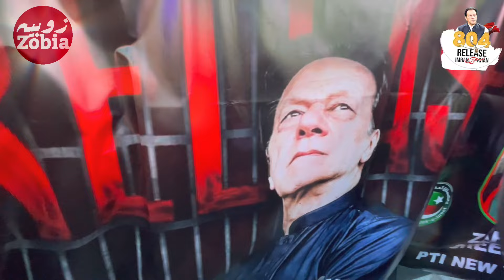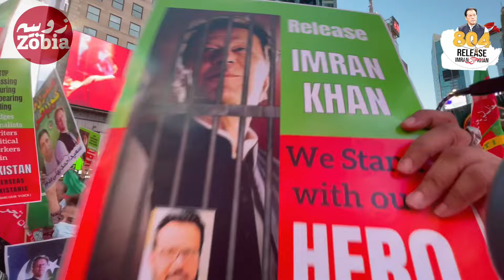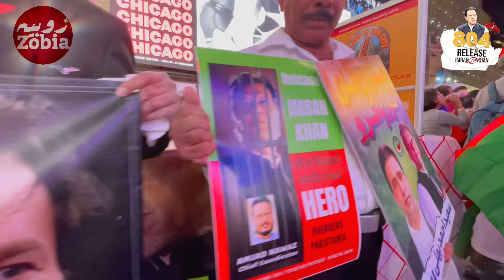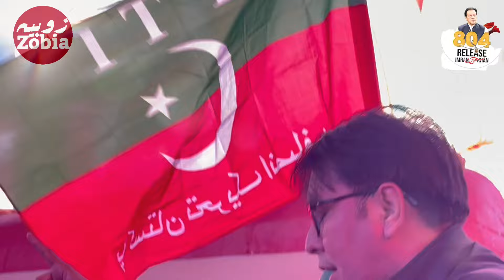Jun 2024 𝐏𝐓𝐈 𝐏𝐑𝐎𝐓𝐄𝐒𝐓 | Release Imran Khan | Times Square NewYork 🇺🇸